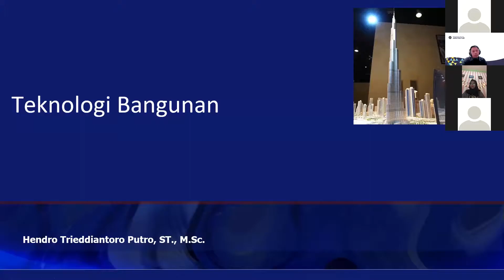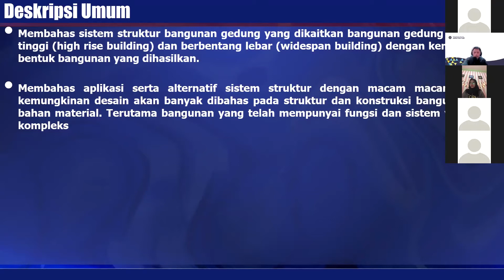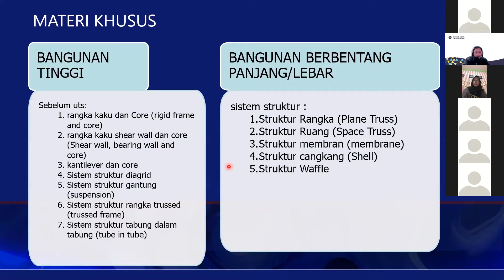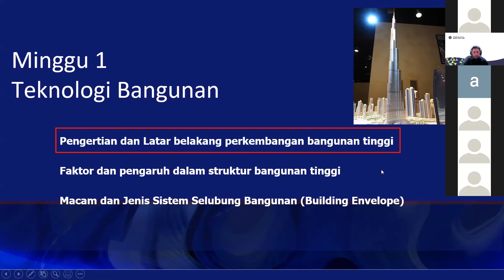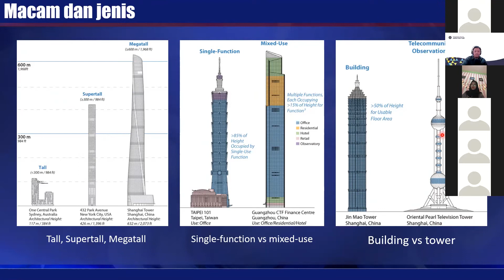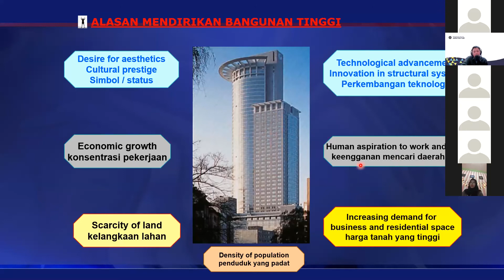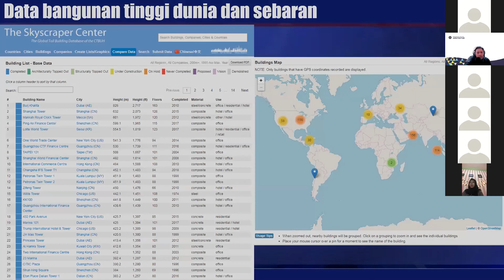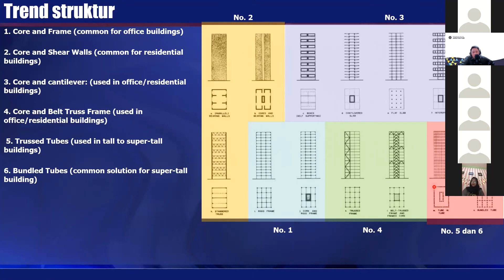Pengertian dan Latar Belakang Perkembangan Bangunan Tinggi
Teknologi Bangunan - SAP dan Materi Minggu 1